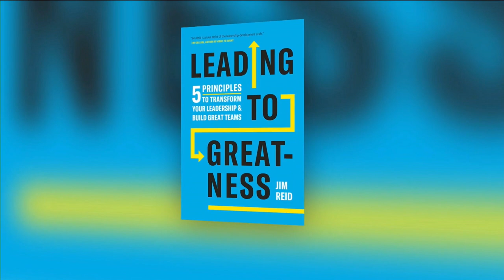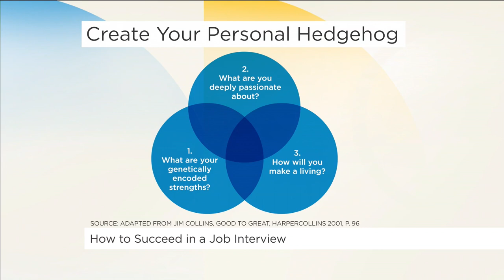How to succeed in a job interview | Your Morning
Jim Reid, author of “Leading to Greatness” says these are the common mistakes people make in job interviews.